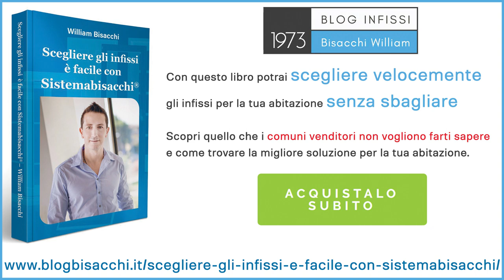Meglio infissi in alluminio pvc o legno?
0:00 persiane in pvc
0:48 persiane in legno
1:18 persiane in alluminio

Oggi mi trovo qui a Cesenatico praticamente in riva al mare e quale occasione migliore per rispondere alla domanda “Meglio infissi in alluminio, pvc o legno? “

Nonostante ho scritto diversi articoli al riguardo (e un libro), è una delle domande più frequenti e alla quale ognuno dà una risposta diversa!

Ho avuto la fortuna di trovarmi casualmente in un luogo dove erano presenti:

Alluminio
Pvc
Legno

I 3 materiali, nella stessa configurazione (persiana) e ubicati nella peggior condizione possibile: fronte mare.

Salsedine, sabbia, sole, acqua e vento mettono a dura prova le caratteristiche fisiche di tutti i materiali e dal video puoi vedere come hanno resistito alle forze della natura.

Proprietà fisiche di alluminio, pvc e legno

Prima di farti vedere cosa ho visto con i miei occhi voglio parlarti delle proprietà fisiche dei 3 materiali:

Resistenza meccanica

Molto importante perché determina quanto saranno stabili i tuoi infissi e non saranno soggetti a cedimenti e frequenti regolazioni.

Valori più alti significano più resistenza meccanica.

Alluminio 28.000 Kg/cm2 (chilogrammi per centimetro quadrato)
Pvc 17500 Kg/cm2
Legno 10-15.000 Kg/cm2 (dipende dal tipo di legno)

Potrai notare che l’alluminio ha la resistenza meccanica più elevata.

Peso specifico

Il peso specifico dei materiali per decimetro quadrato.

Alluminio 2.7 Kg/dm3
Pvc 1.4 Kg/dm3
Legno 0.4-0.8 Kg/dm3

L’alluminio sebbene è un metallo conosciuto per la sua leggerezza è il più pesante dei 3.

Dilatazione termica

Molto importante, misura quanto i materiali si allungano e si accorciano al variare delle temperature (estate-inverno)

Più si dilatano e più aumentano i problemi di tenuta tra anta e telaio con conseguente perdita di tutte le più importanti prestazioni (termica, acustica, pioggia e aria)

Alluminio coefficiente di dilatazione lineare 0,000024
Pvc coefficiente di dilatazione lineare 0,00007
Legno coefficiente di dilatazione lineare 0,000004-0,000058

Tradotto in termini più comprensibili, in una portafinestra con altezza 2.4 Metri e uno sbalzo termico medio che abbiamo in Italia:

Alluminio di allunga 3-4 millimetri
Pvc 11-12 millimetri
Legno 1-2mm

Potrai notare quanto il pvc abbiamo un grande problema di dilatazione rischiando di incurvarsi e perdere di conseguenza le prestazioni di tenuta alla pioggia, al caldo e al rumore.

Punto di fusione

Misura la temperatura in cui il materiale fonde e perde le sue caratteristiche solide, ricordo che i materiali vicino al loro punto di fusione possono perdere alcune caratteristiche in modo irreparabile.

Alluminio tra i 510 ed i 650 °C (gradi centigradi)
Pvc tra i 100 ed i 260 °C
Legno (prende fuoco) tra i 260 ed i 315 °C

Il materiale con il punto di fusione più basso è il PVC, ricordo che in estate una superficie scura con irraggiamento diretto può arrivare anche a 70-80° gradi centigradi, proprio per questo motivo sconsiglio di utilizzare pvc con colore scuro in zone esposte al sole.

Alluminio, Pvc o legno nella realtà

Ora passiamo dalla teoria al caso reale appena visto a Cesenatico:

infissi in alluminio, pvc o  legno: Il vincitore